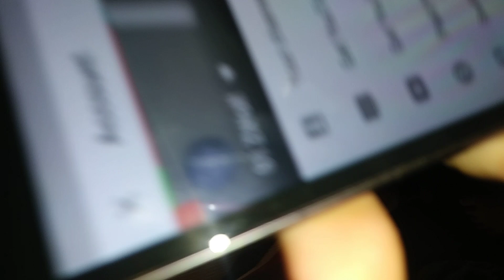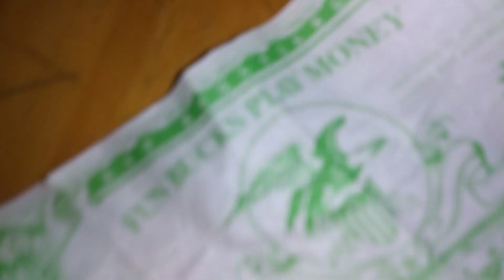I'm just telling you guys what i'm doing right now.